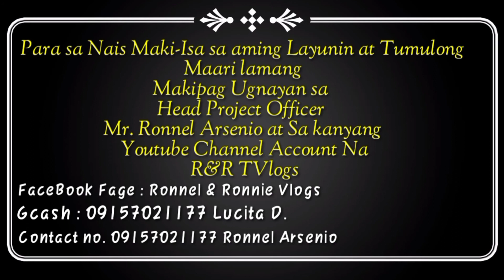Hernandez Family 3rd Benificiary (PISO MULA SA PUSO NG BAWAT PILIPINO 2020)Project For A Cause VL101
Hernandez Family 3rd Benificiary (PISO MULA SA PUSO NG BAWAT PILIPINO 2020) Project For A Cause

Marami sa atin ang nawalan ng kabuhayan at pagkakakitaan isa na dito ang isang pamilya na tampok sa aming video kilalanin natin ang matatag na magulang ina at ama na hindi Sumuko sa Hamon Ng buhay kahit mahirap ay lakas loob silang lumaban para sa knilang pamilya ..

Panalangin padin ang mabisang sagot sa lahat ng ating mga problema maniwala lamang tayo sa panginoon at hinding hindi nya tayo pababayaan ..
isang karangalan ang maging bahagi ng kanilang buhay ngayong taon na ito sa tulong po ninyo n mga nag paabot ng kanilang blessing Maraming salamat po sainyong lahat.. kung wala po kayo wala kmi sa knilang harapan :)

para sa mga gustong mag abot ng kanilang mga tulong para sa aming Proyekto bukas po ang aming channel uopang maging tulay ninyo sa lahat ng nais naming matulungan hindi lamng sa darating n kapaskuhan pati narin sa mga higit n nangangailangan .

First Project Ng R&R TVlogs Gustong Gusto namin makatulong sa aming kapwa lalo na ngayong kapaskuhan sa mga kabataan , mga Pamilyang nasa Lansangan , Mga Nawalan Ng Kabuhayan ,
 Layunin namin maghatid ng Ngiti sa knilang Labi at bagong Pag- asa upang muling bumangon sa hamon ng buhay ;)

 Binubuksan po nmin ang aming Youtube Channel para sa mga gustong Tumulong at makilahok sa aming Proyekto maari lamang makipag ugnayan sa

Head Project Officer
 👉Ronnel D. Arsenio

Para sa PISO MULA SA PUSO
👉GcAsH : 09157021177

 Maraming Salamat po sa inyong Lahat alam kong ang dyos na ang bahala sa inuong mga Kabutihan .

👉YouTube Family